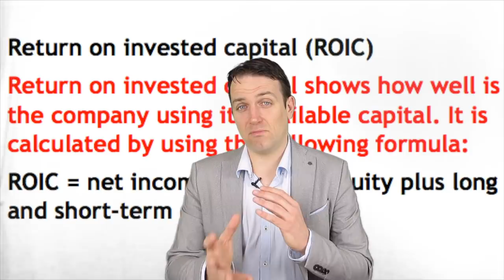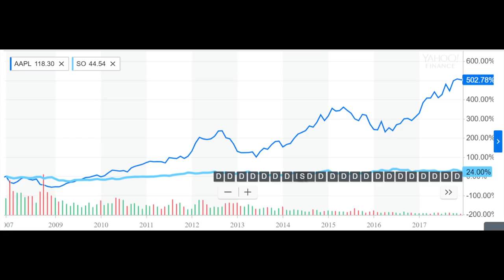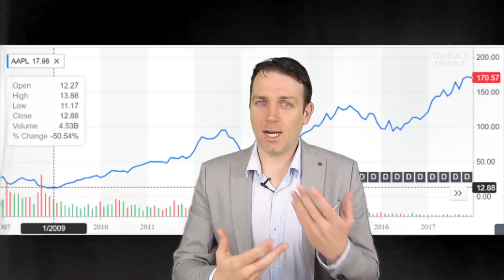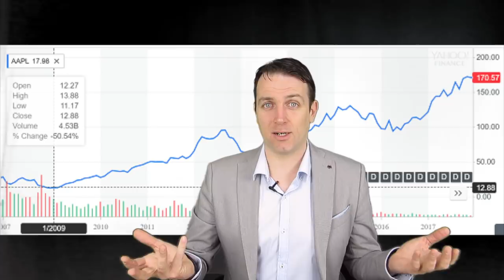RETURN ON INVESTED CAPITAL IS WHAT MATTERS WHEN INVESTING IN THE STOCK MARKET (ROIC)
I am also a book author:
Modern Value Investing book:

Return on invested capital is one of the most important investment tools according to Charlie Munger. In this video I show how to calculate return on investment capital (ROIC), show two examples and how those affected stock market returns and individual stock returns. ROIC is more than just another financial metric, it is a financial performance indicator that really helps in the value creation of a company and for long term investment returns.
ROIC is what made Buffett and Munger billionaires. I explain how you can become a billionaire or just millionaire too by using the roid.